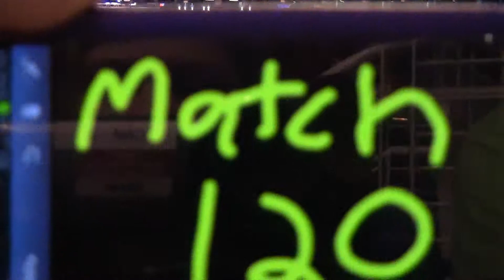2013 Newton Division FRC Champs - Qualification Match 120